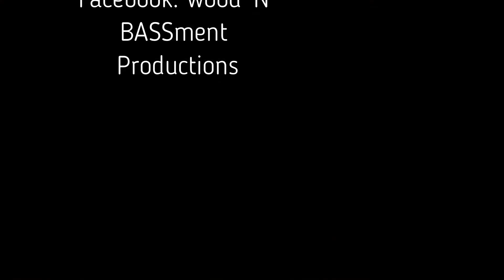Feel Good Drag ~ Anberlin ~ [Drum Cover By wNBproductions]